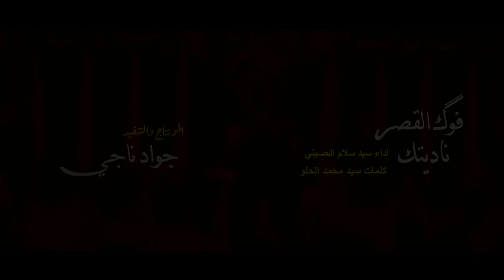سيد سلام الحسيني || فوك القصر ناديتك|| كلمات سيد محمد الحلو|| محرم الحرام 1439موكب عبيد الحسين HD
◆الرادود :سيد سلام الحسيني
◆قصيدة: فوك القصر ناديتك
◆كلمات سيد محمد الحلو
مجالس عزاء استشهاد الأمام الحسين (ع)
ألليلةالخامسه

●موكب عبيد الحسين .عليه السلام. البصره_القرنه_النهيرات
معرفي عبر التلجرام
jawadnaji@
قناة جروح الطف
حسابي الشخصي على الفيس بوك
ونسألكم الدعاء  لتعجيل فرج المولى صاحب الزمان